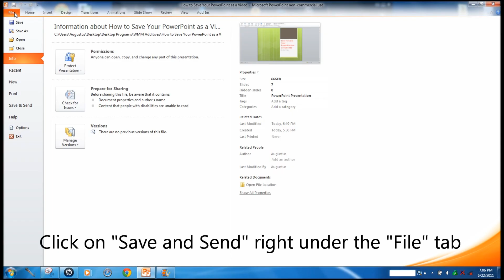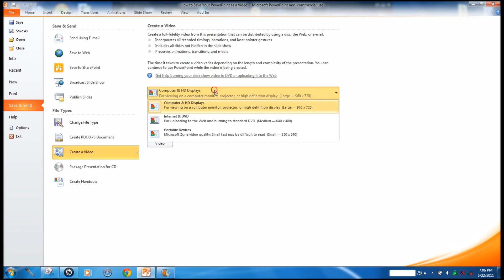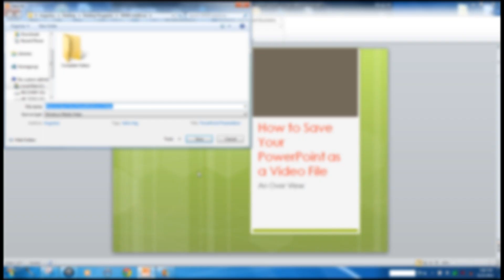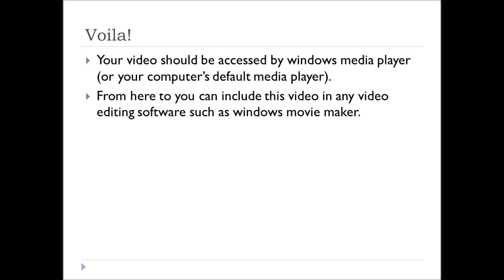How to Change Your PowerPoint Presentation into a Video Format in Windows (Tutorial)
This tutorial will guide you on how you can convert your PowerPoint project to a video file in Windows (XP/Vista/7).  With this you can incorporate your PowerPoint video into video editing software or share it as is.

Note: This tutorial has been done in PowerPoint 2010.  This may work in earlier versions of the software.

Feel free to use our SAT Word-Helper Videos in any non-commercial project. All we ask is that you credit our videos under Realism12 Productions. Thank you for considering us.